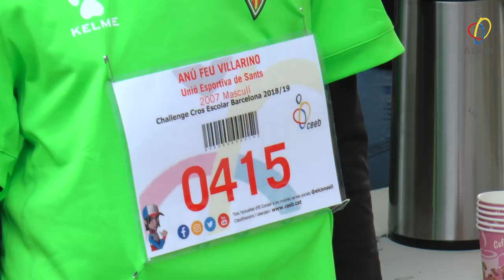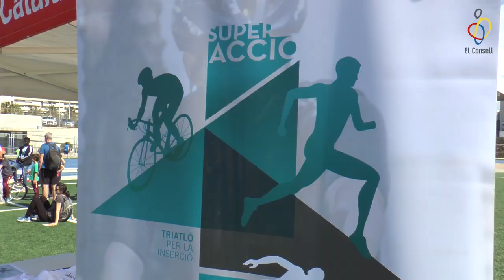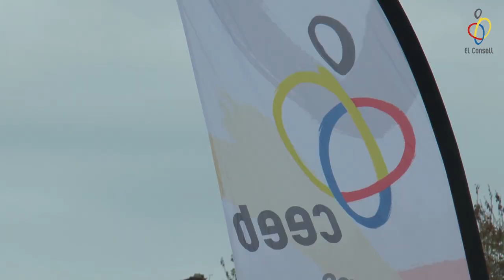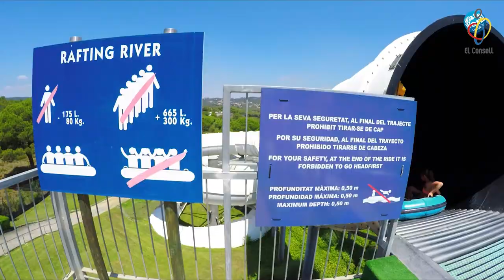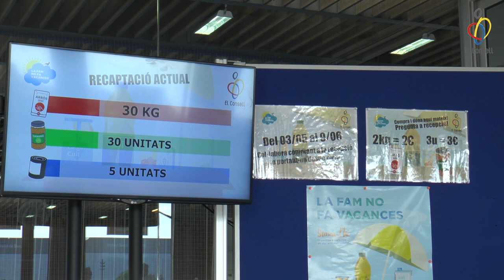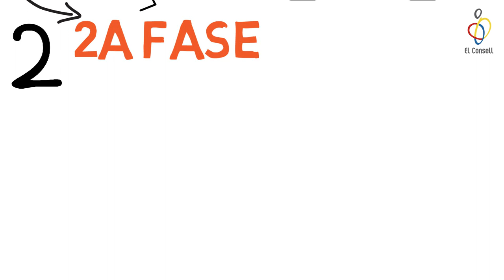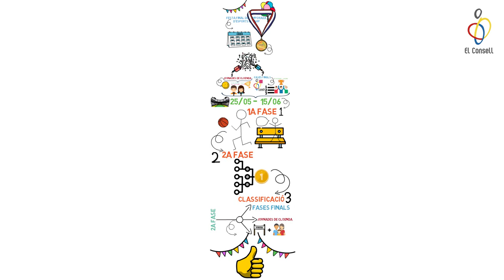vlog ep32 La Suma't, la gran festa del Cros ɸ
Guia del vlog:
01:12 – Cursa Suma't
04:34 – Cursa d'orientació
07:27 – Finals Nacionals
09:46 – Festa Water World
10:56 – La Fam no fa Vacances
12:50  – Els Tips d'El Consell
16:20 – L'agenda de la setmana
17:13 – Adéu!